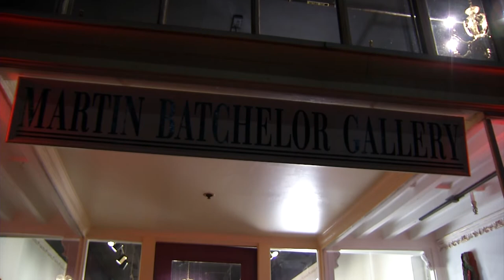Critical Path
Artist and author Karen McLaughlin explores the finer things in nature with her most recent showing, Critical Path. On at the Martin bachelor Gallery in Victoria till Nov 30.